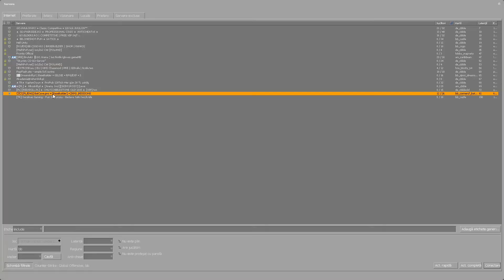BaseBuilder in CS:GO, Frumos dar numai intru !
Daca v-a placut nu uitati sa da ti un Like !